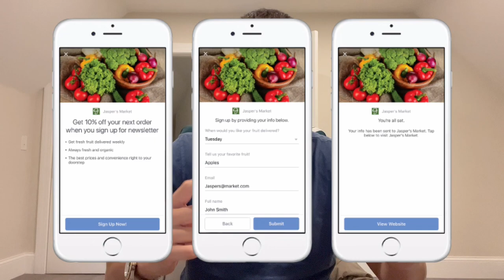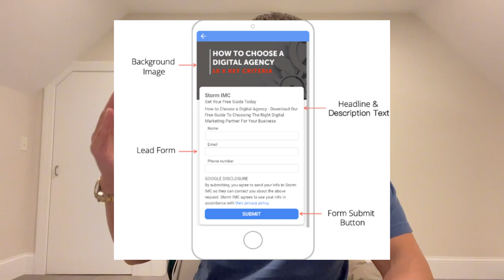Print money with Facebook Ads in 2024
I've been obsessed with Facebook ads for the past 6+ years and i'm here to tell you there's never been an easier time to run profitable Facebook ad campaigns. There's a play here for anyone to run these type of Facebook ads I mention above in 2023 and 2024 for other businesses and get paid anywhere from $1K to $3K a month. Lmk if you'd like me to share more about Facebook ads and what it's like being a Facebook ads media buyer in my next episode.